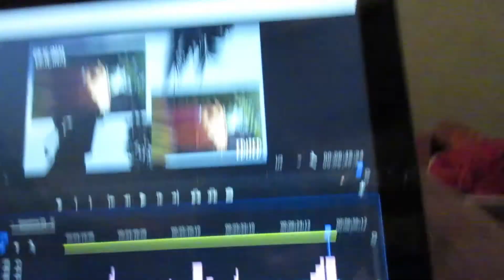Taking a Photo Every Day | Ep 1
Hey dudes! I decided to try and take a picture every day for at least 100 days...this is the first four days.

Also, I've never really edited...so...I know some of it is whack AF & I'm practicing y'all.